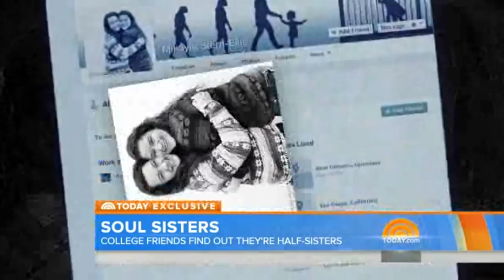College friends find out they are half sisters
Looking at them, you can see the similarities: the nose, the cheekbones, the dimpled chin and long, brown curls.

But what are the chances, right? What are the chances that two California teens would meet online in a roommate hunt, cross the country to attend Louisiana's Tulane University and learn a semester later they were half-sisters, the daughters of the same Colombian sperm donor?

Emily Nappi, 18, of San Francisco, and Mikayla Stern-Ellis, 19, of San Diego, learned exactly that January 7, when, acting on a suspicion they'd joked about since Father's Day, the women asked their mothers to hunt down their sperm donor numbers from the Los Angeles-based Calfornia Cryobank.

Stern-Ellis was in a doctor's office. She had asked her mother to send her the number. Nappi had done the same.

"I was just staring at my phone. I didn't know what to do. I think the only way to describe it is mind-blowing."

Now that they know they're sisters, it all makes sense. They have the same build and are able to share clothes -- but, sadly, not shoes -- and they're science majors, with Stern-Ellis focusing on animals, Nappi on psychology.